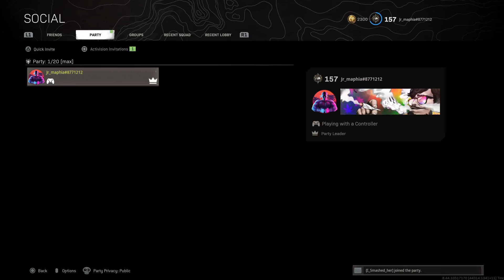Call of Duty: Modern Warfare_20211206235724